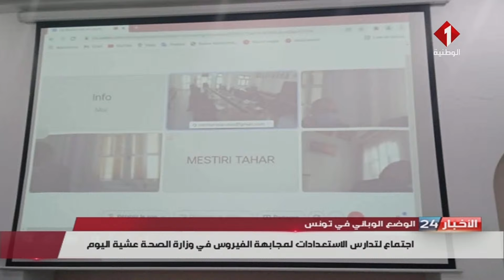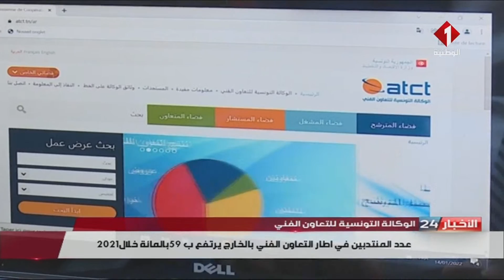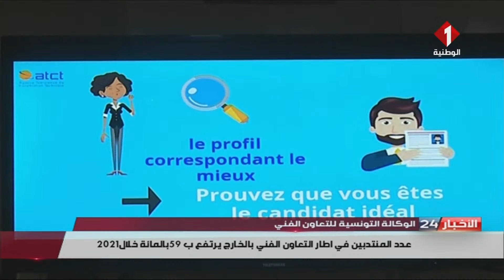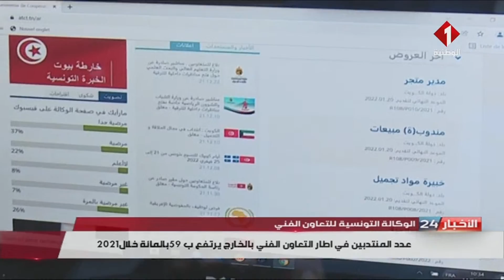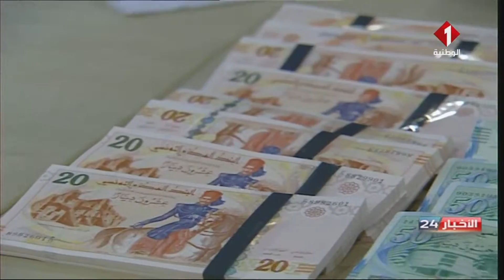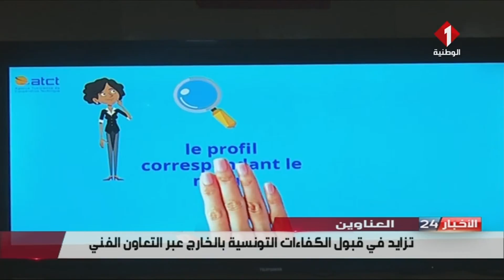نشرة منتصف الليل للأخبار ليوم 16- 01- 2022